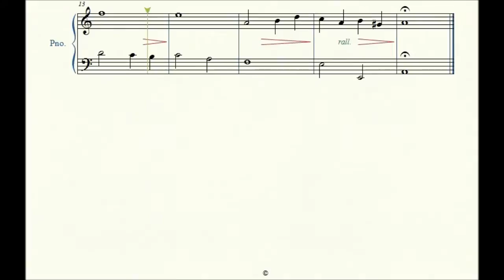Study no. 7: Both Ways - Alexandre Tansman - Piano Studies/Etudes 1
Study no. 7: Both Ways by composer Alexandre Tansman
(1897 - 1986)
Piano Studies/Etudes 1 - Celebration Series: The Piano Odyssey